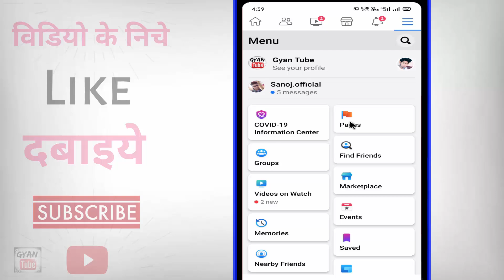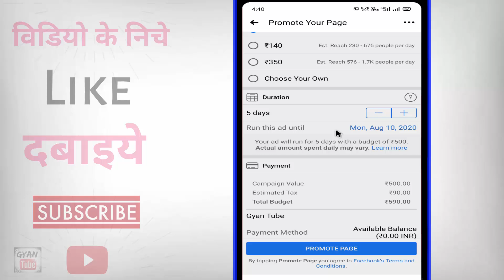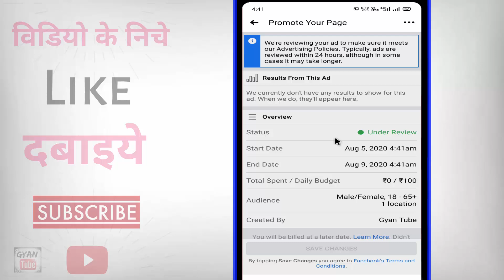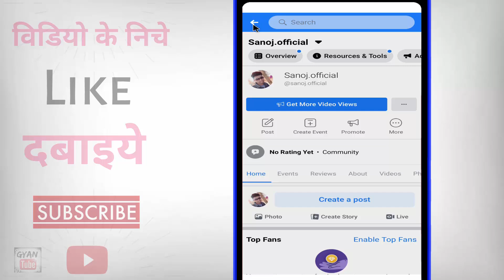Facebook page promote kaise kare ? how to promote facebook page | Facebook page boost kaise kare